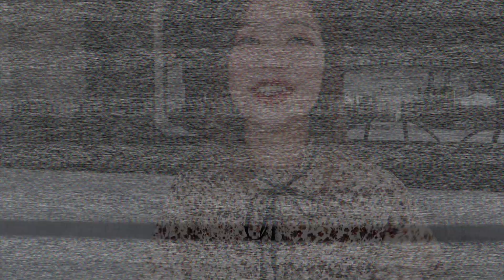*SIVIR 單品實穿分享 - 包包 衣服 靴鞋 飾品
撞色大容量肩背包 NT$ 1,480
墨綠色的金屬毛面圓盤耳耳環 NT$360
印花緞帶小圓環雙層手鍊 NT$290
歐美寬鏈條車紋小方包 $ 1,820
歐美感皮革扣帶粗跟短靴 $ 1,390
復古印花無領綁帶襯衫 已下架 因為我動作太慢，都換季了 哈哈哈 😅 真的抱歉各位
壓紋字母運動大學T $ 580

目前店家春季韓國連線中，很好看呦！抱歉我還在分享冬衣

台灣地區以外購買 : 因為Ins上已經很多人問了，所以我問了老闆娘
- 運費 -
中國香港澳門運費是到付, 算法按照順豐快遞收取
其他是可以直接聯繫店家，可以幫他們估算運費，或是店家會主動通知運費
海外寄送是用郵寄EMS
- 關稅問題 -
歐洲比較容易有關稅問題 但不一定是每一筆 其他地區幾乎不太會
(我自己個人的EMS包裹都沒有被課稅過 加拿大)